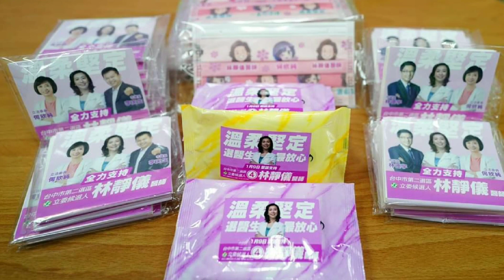挺台灣圖片輯-2021/12/31 靜昶投票 雙林雙贏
站出來挺 林靜儀醫師 林昶佐立委